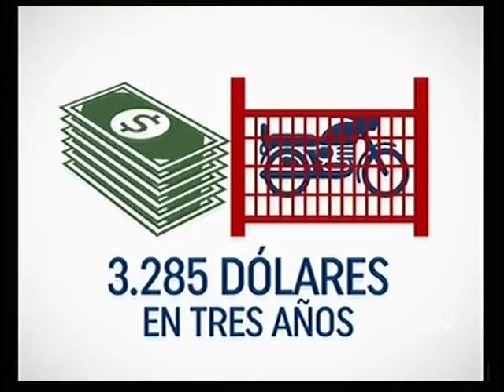1.500 vehículos serán chatarrizados ante colapso de patios